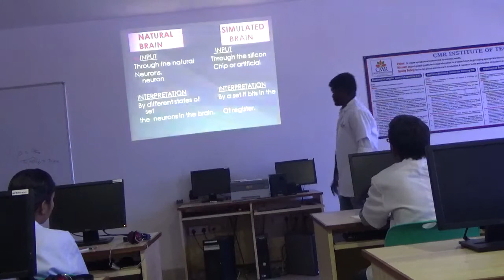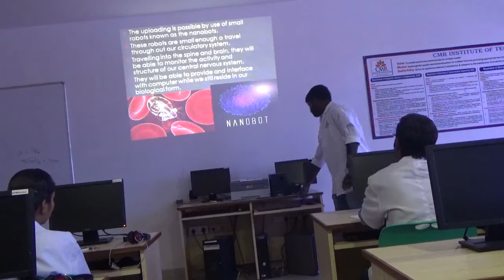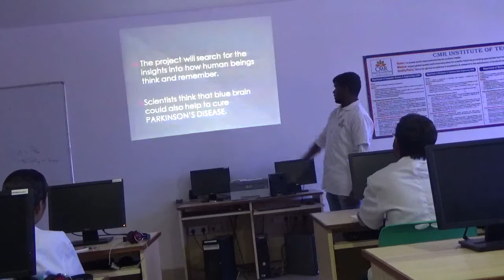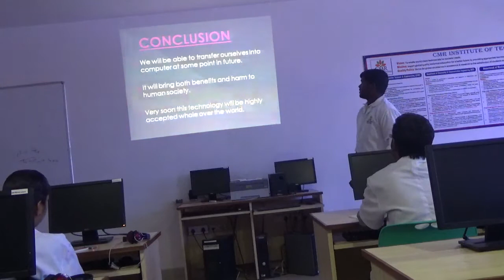BLUE BRAIN PROJECT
PPT PRESENTATION